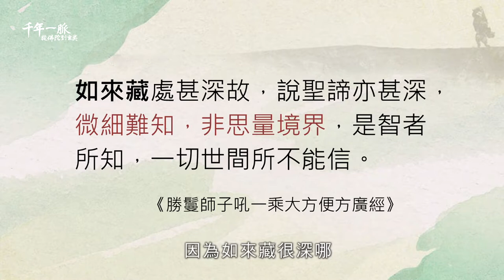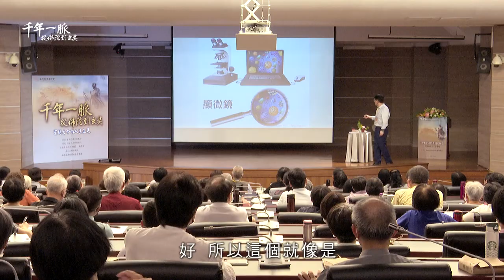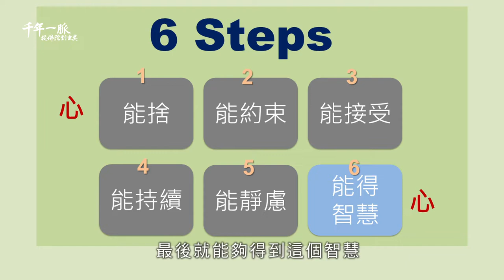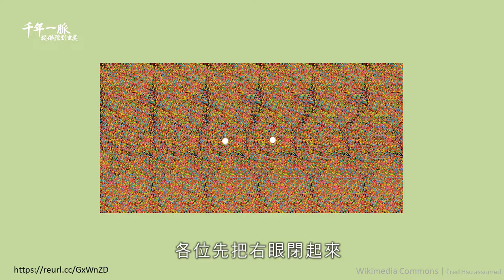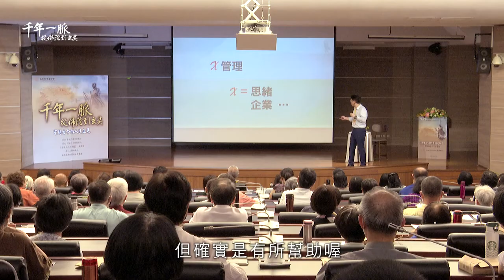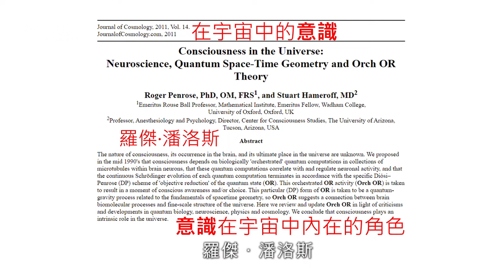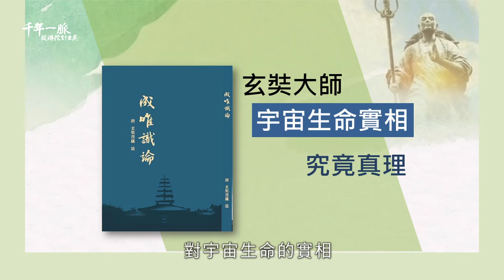4-4 生命實相～實證篇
【千年一脈－從佛陀到玄奘系列講座】第四場
講座內容：
一、《玄奘文化千年路》影片導讀
 4-1《玄奘文化千年路》第4集影片導讀─印度巡禮聖蹟
二、佛法證悟的真相是什麼—我所知道的生命實相
 4-2 生命實相～宇宙篇
 4-3 生命實相～生命篇
 4-4 生命實相～實證篇
 4-5 佛法符合科學嗎？
 4-6 有沒有外星人？有沒有佛菩薩？
 4-7 當地球毀滅之後，人的下一世會去哪裡？

雖然現代科學突飛猛進，但二千五百多年前 釋迦牟尼佛所開演的智慧，卻不可思議地超越了現今科學所能認知的範疇，但又恰恰符合科學以觀察、分析、推理、實驗來探求真相與明瞭因果關係之精神。佛法是科學的、可實證的，其證悟標的，經論中名之為「本際」、「第八識」、「如來藏」、「真如法性」等。彌足珍貴的是，想要證得實相有實際的方法和步驟，進入如來藏真實寶藏中開發應用，並利益有情眾生得到自在解脫；而 玄奘大師揭櫫「真唯識量」，正是親自見證了藏在這宇宙萬象背後的真相。只要依循正確的教導，就可以找到生命的實相，而且可以反覆驗證祂的真實存在。